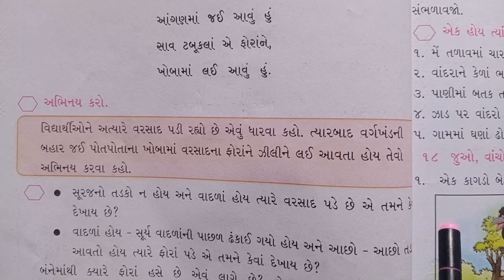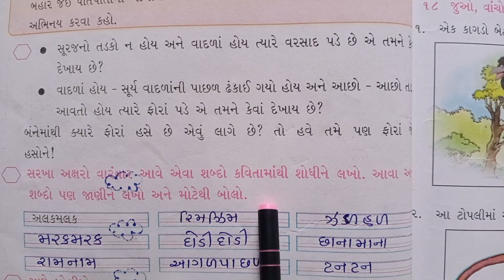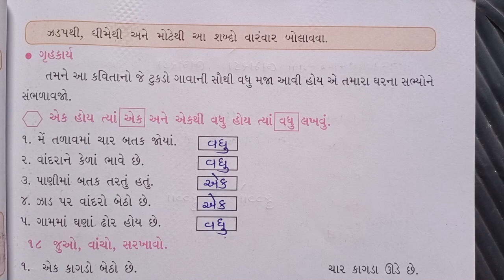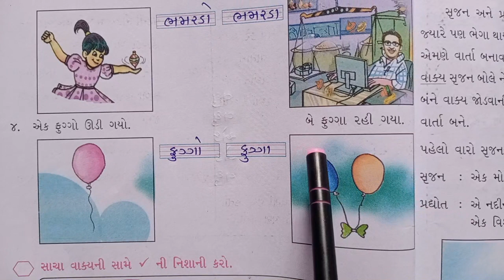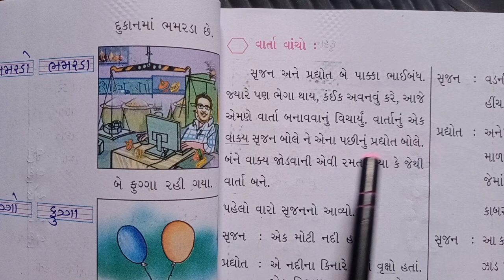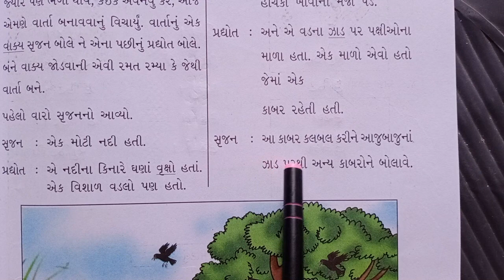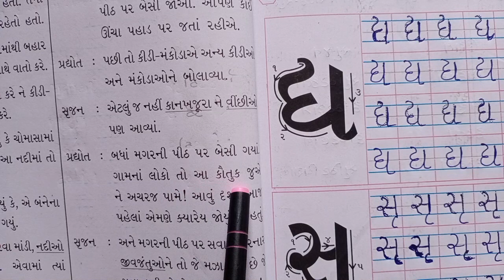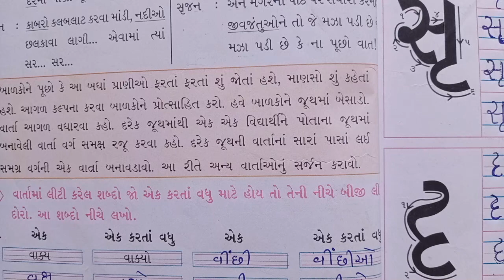ધોરણ-3 વિષય-કલશોર (ગુજરાતી) વિષયાંગ- પાઠ:-2 પોટલાં ટપકે ટપ્પ